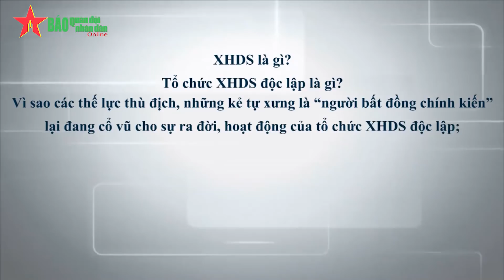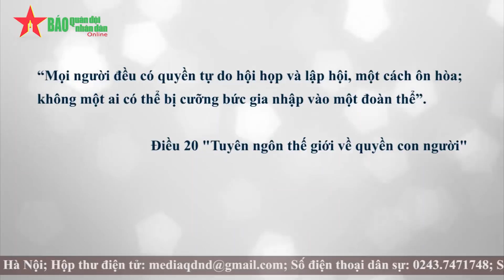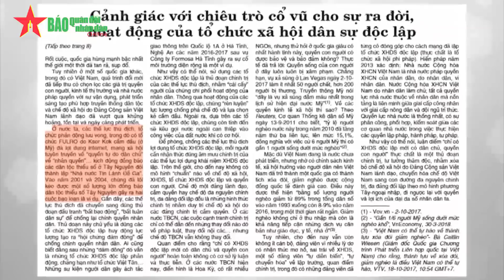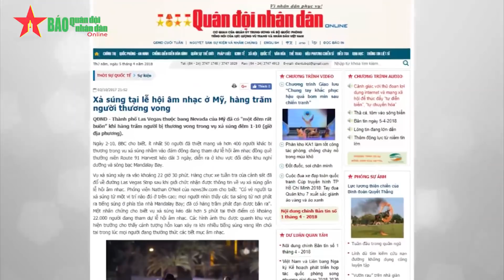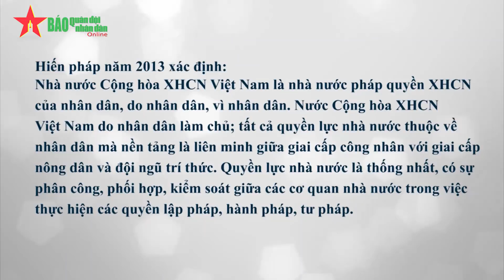Tổ chức Xã hội dân sự độc lập là gì? Cảnh giác trước sự lôi kéo của tổ chức XHDS - Báo QDND